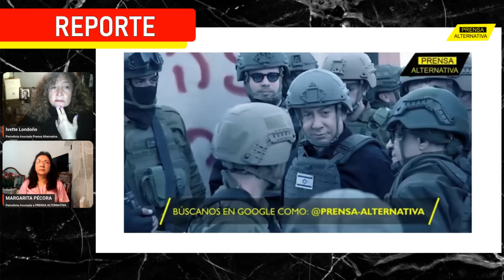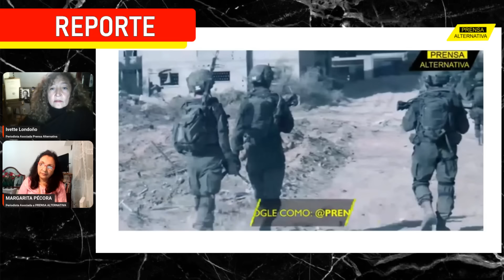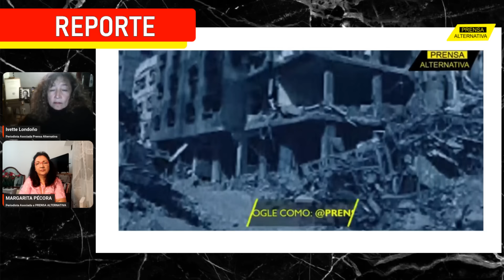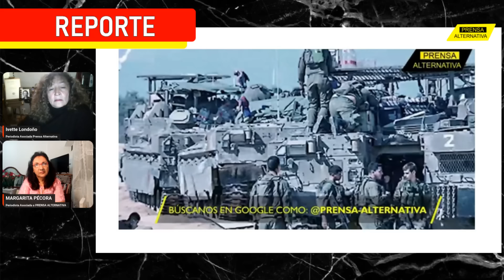REBELIÓN EN ISRAEL!! Tropas de Netanyahu le dan la espalda | Charla Ivette y Margarita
Soldados israelíes ponen a Netanyahu contra las cuerdas,  negándose a seguir combatiendo en Gaza mientras haya rehenes. Saben que las balas  y las bombas que han lanzado contra  refugios, escuelas, hospitales  y edificios,  no tienen nombre, no distinguen entre  el rehén y el  gazatí  o el   militante de  Hamas….¡Y parece  que los soldados  israelíes están  determinados a que si el Gobierno no cambia de rumbo inmediatamente, y trabaja para lograr un acuerdo para traer a los rehenes a casa, no  podrán seguir sirviendo. Ivette y Margarita comentaron el tema.

Rep0
PAN01
PAN02
PRO